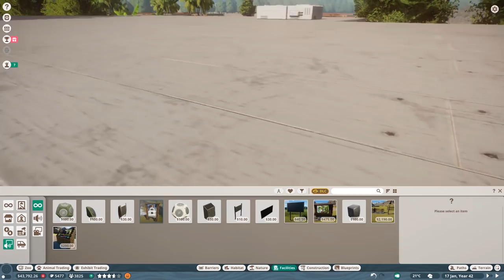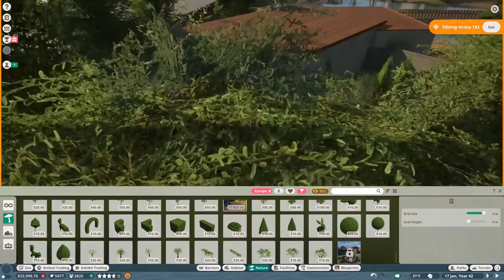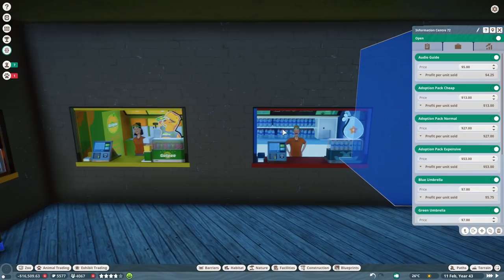We got bankrupt in Franchise! - Planet Zoo Lets Play END!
//Planet Zoo//

Specs:
i7 8770k
RTX 2080Ti
16GB DDR4